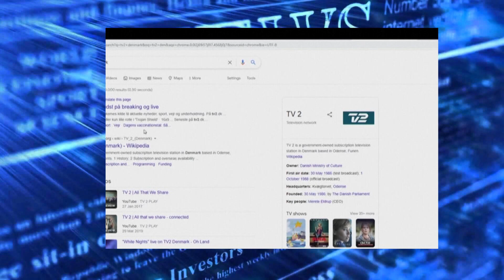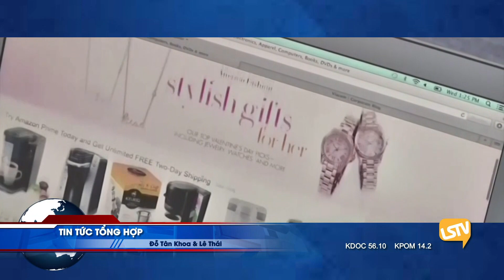Tin Tức Tổng Hợp LSTV Phần 2 (06/08/2021) Đỗ Tân Khoa & Lê Thái